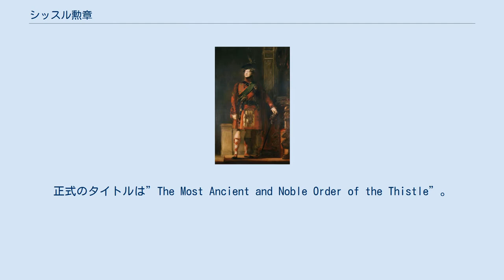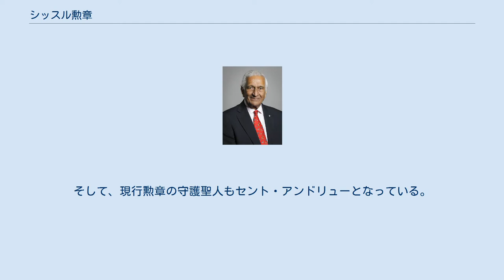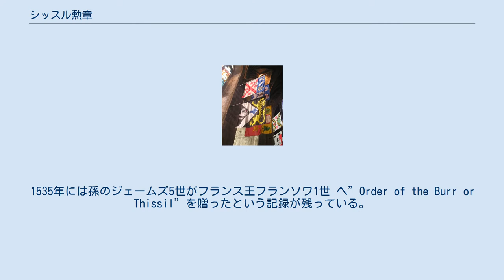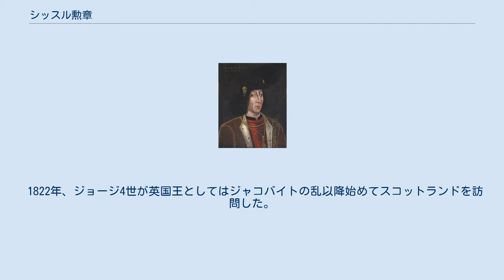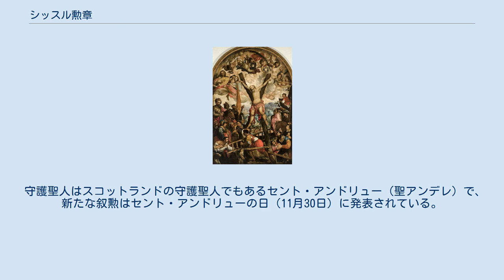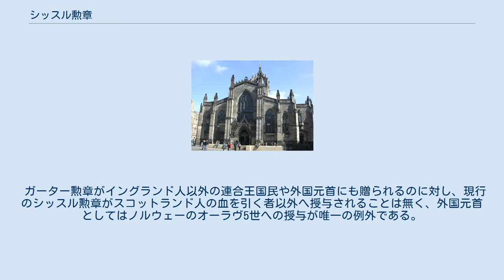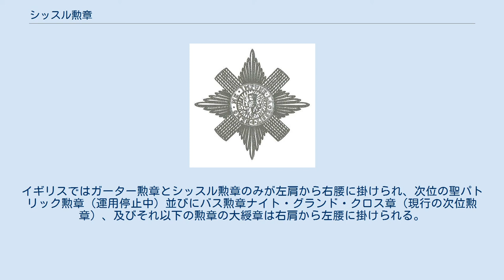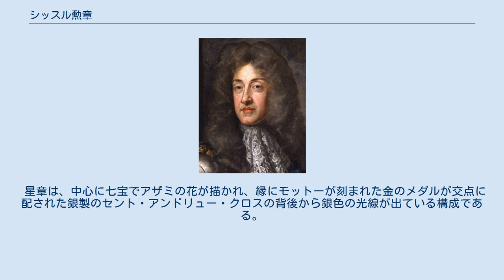シッスル勲章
シッスル勲章（シッスルくんしょう、Order of the Thistle）は、スコットランドの最高勲章。
正式のタイトルは”The Most Ancient and Noble Order of the Thistle”。
 グレートブリテン及び北アイルランド連合王国に於いては、イングランドのガーター勲章に次ぐ2番目に高位の騎士団勲章 (order) である。
ヨーロッパの騎士団勲章は中世の騎士団に由来、あるいはその制度に倣った栄典で、騎士団（勲爵士団）へ入団することが栄誉であり、記章はその団員証として授与されるものである。
すなわち、この勲章に叙勲されるということは、シッスル騎士団への入団を意味する。
 日本語では「アザミ勲章」、「シスル勲章」又は「シッスル騎士団」若しくは「シスル騎士団」、「アザミ騎士団」と表記されることもある。
また、現在のものが制定される以前にも同名の勲章が存在していたため、区別するためにその時代のものを”アザミ勲章”と表記している例も見られる。
 1822年のスコットランド訪問に際して、ハイランダーの衣装にシッスル勲章を着用したジョージ4世。
 その制定日時は定かではない。
伝説の一つでは、809年にスコットランドのアカイウス王 (Achaius) がシャルルマーニュ帝との同盟に際して設けたとされている。
809年説には更に、ウェスト・サクソン王との戦いの前夜、アカイウス王の夢にセント・アンドリュー（聖アンデレ）が現れ、翌日の戦いに勝利したことから、これを記念して制定されたとの説もある。
そして、現行勲章の守護聖人もセント・アンドリューとなっている。
 一方、アザミをスコットランドの国花に制定したジェームズ3世が勲章も制定したという可能性も否定できないともされている。
1535年には孫のジェームズ5世がフランス王フランソワ1世 へ”Order of the Burr or Thissil”を贈ったという記録が残っている。
 しかし、これらは正式な記録がないことから、あくまでも伝説に過ぎないとの見方もある。
 また、15世紀から16世紀、あるいはそれ以前からスコットランドには複数の勲章が存在していたが、そのうちのアカイウス王が制定した”セント・アンドリュー勲章”とジェームズ3世が制定した”アザミ勲章”が1687年に統合されてシッスル勲章となったという説もある。
その後スコットランドの勲章は、宗教改革 (Scottish Reformation) 期には運用が停止されていた。
 1687年、イングランド・スコットランド・アイルランド王ジェームズ2世（スコットランド王としてはジェームズ7世）は、スコットランドの栄典制度を全面的にリニューアルし、シッスル勲章が正式に制定された。
そして、政治及び宗教に関して国王（カトリック）に与するスコットランド貴族へ贈られた。
しかし、翌年の名誉革命によるジェームズ2世の廃位に伴い、シッスル勲章は一旦廃止された。
 1703年、アン女王によってシッスル勲章は復活した。
そして、初期のハノーヴァー朝においては、プロテスタントに与したスコットランド貴族への報酬として利用された。
一方ジャコバイト側でも1715年と1745年の反乱の際、ジェームズ老僭王とチャールズ若僭王親子によりシッスル勲章の叙勲が行われた。
 1822年、ジョージ4世が英国王としてはジャコバイトの乱以降始めてスコットランドを訪問した。
この際国王が着用したことにより、シッスル勲章の権威は復活した。
1827年、ジェームズ2世以来12名だった騎士団の定員が16名に増やされた。
 X型の十字架に磔にされた聖アンデレ。
この故事がX字型のセント・アンドリュー・クロスの由来になった。
 騎士団のモットーは”Nemo me impune lacessit”（何人も咎無く我を害せず）。
勲章は大綬の色からグリーンリボンとも呼ばれる。
 シッスル騎士団員の称号は男性が”Knight of the Thistle”、女性が”Lady of the Thistle”で、騎士のポスト・ノミナル・レターズはそれぞれ”KT”及び”LT”と表記される。
 守護聖人はスコットランドの守護聖人でもあるセント・アンドリュー（聖アンデレ）で、新たな叙勲はセント・アンドリューの日（11月30日）に発表されている。
騎士団の礼拝堂はエディンバラにあるセント・ジャイルズ大聖堂のシッスル・チャペル...